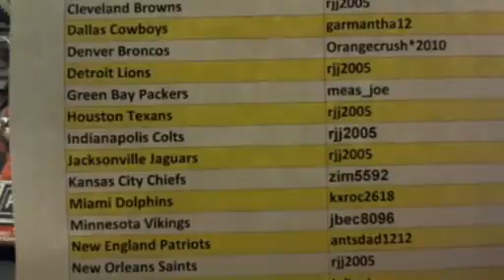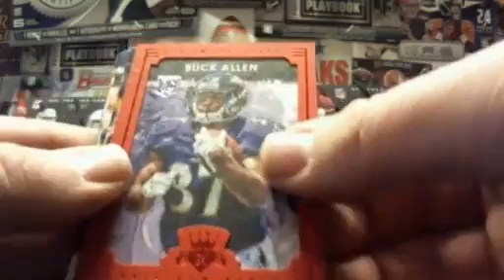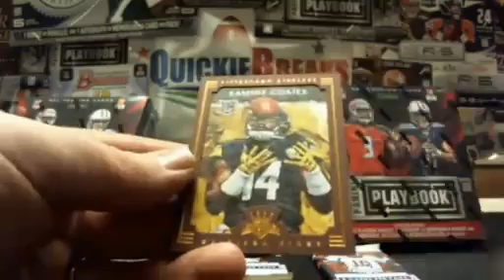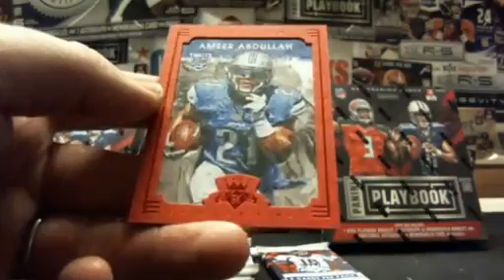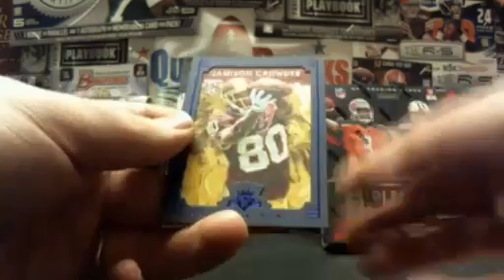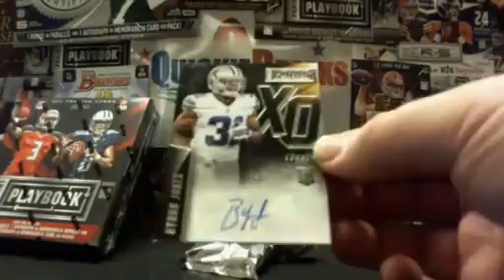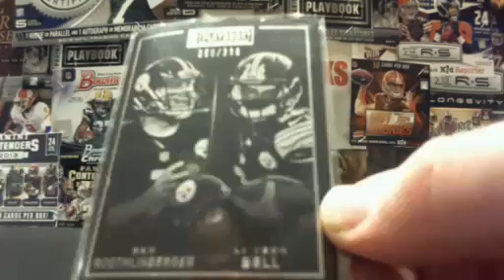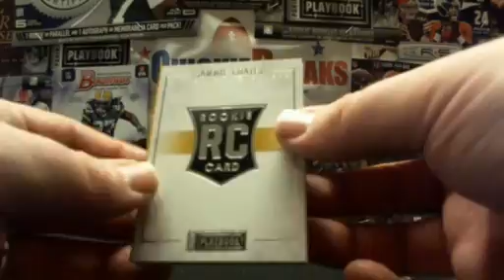December 12th, 2015 Football Break Playbook x2 and Gridiron Kings